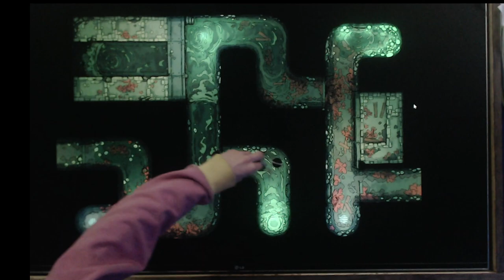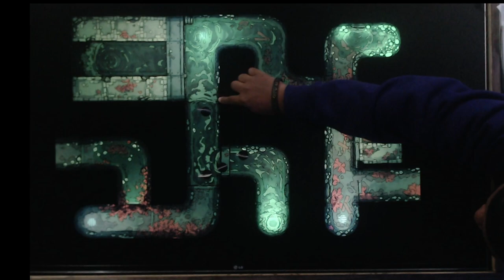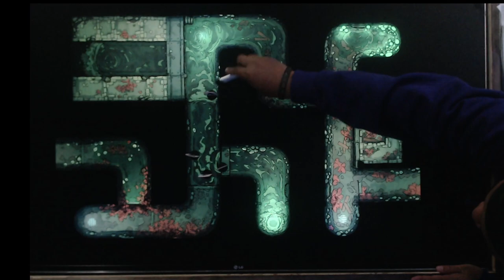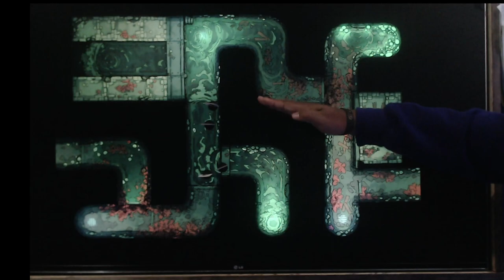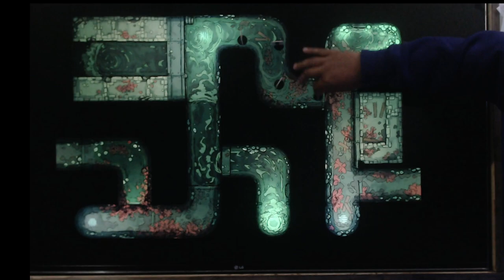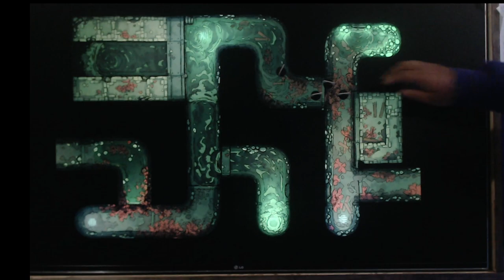Hero's Hearth: A Tale of Two Titans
The last episode of the prologue before our adventures take place on their grand journey